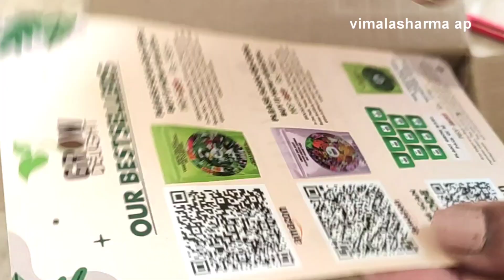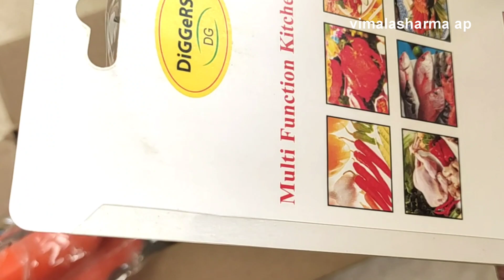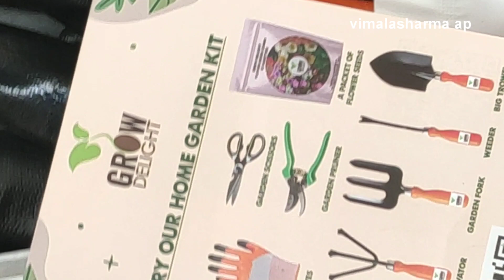Hand Garden Tools for planting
Ideal for digging, planting, weeding, cutting, transplanting, loosening, mixing and cleaning,😀

VIMALASHARMA AP

Useful tools for gardening
cultivator fork
pruner
scissors
gloves
weeder
hand rake
big trowel
small trowel

purchased  order from Amazon